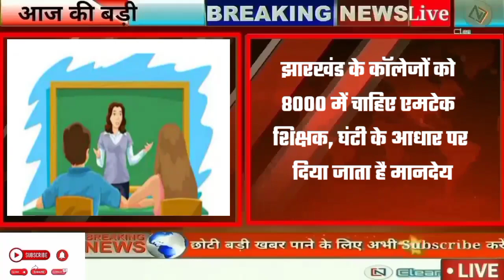Today 14 November 2022: Jharkhand Breaking News, Jharkhand Samachar, Hemant Soren, Ranchi Weather